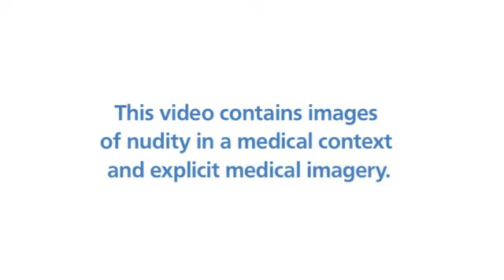Catch Up With Gastric Band Patient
Six months after Susan Poultney from West Bromwich had a gastric band fitted she is optimistic and says things are going well